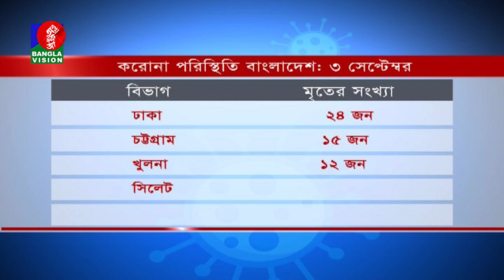আড়াই মাস পর করোনায় মৃতের সংখ্যা ৭০ এ নামলো | Banglavision News